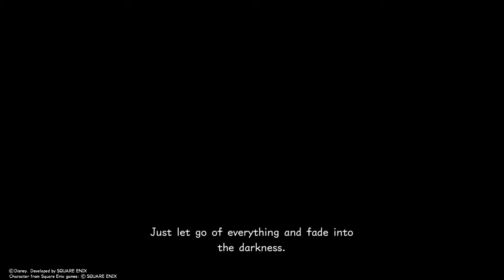KINGDOM HEARTS HD Birth By Sleep 0.2 Playthrough Part 03